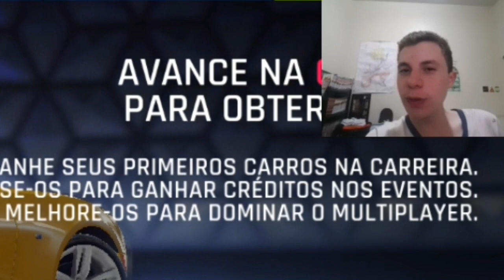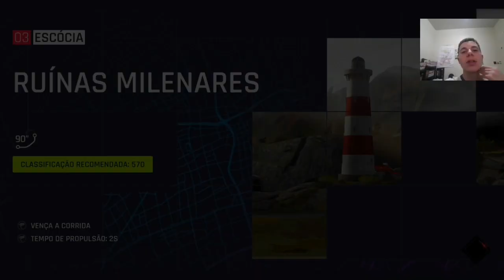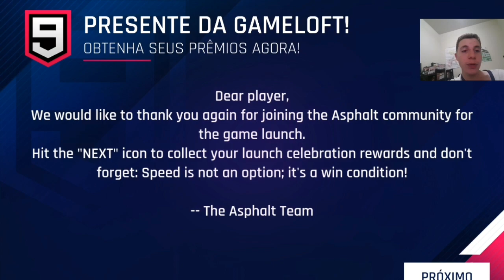JOGANDO DE BMW Z4 no Asphalt 9 Legends